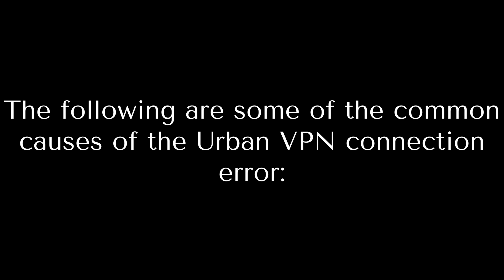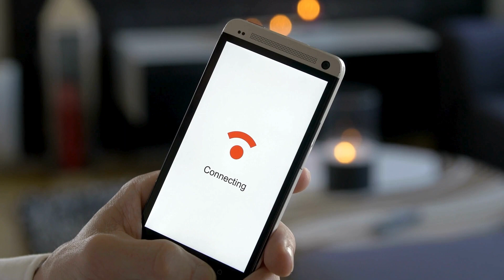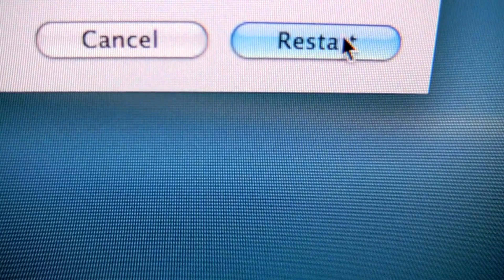Urban VPN Connection Error: Exploring Origins, Resolutions, and Expert Fixes (Alleviate the Problem)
Urban VPN Connection Error: Exploring Origins, Resolutions, and Expert Fixes (Alleviate the Problem). In this video, we will be talking about the Urban VPN connection error.

Urban VPN connection error message usually comes about when the VPN fails to establish a link to the server. This error usually stems from the server which can either be overloaded or has a weak network connection.

The following are some of the common causes of the Urban VPN connection error:
Overloaded servers
The server may be overwhelmed by too much traffic which can cause it to experience insufficient memory.

Outdated VPN software
For VPN software to work effectively, it needs to stay updated. Outdated VPN software often contains malware that causes the prevention of connection to the server.

Network connectivity issues
The VPN may be unable to establish a connection to the server due to poor network connection.